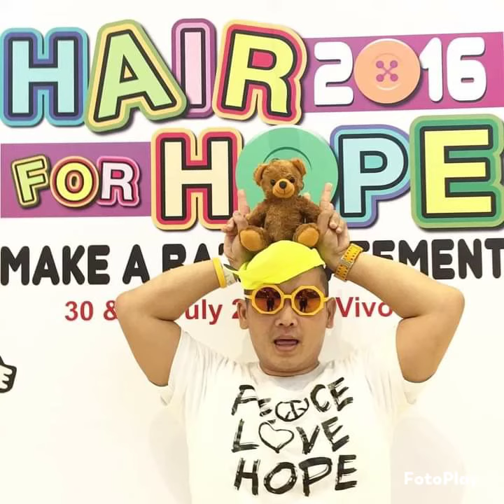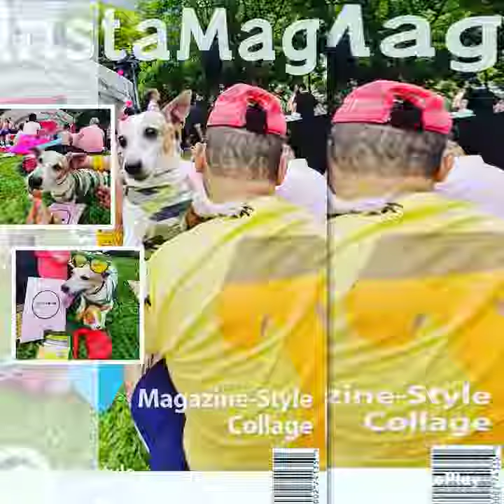特约艺人 搞怪天尊神天天 天天 아줐히天 TIAN天FAMILY LASALLEtianOMG TIANomgDESIGNconcept CREATIVEdesignerTIANomg